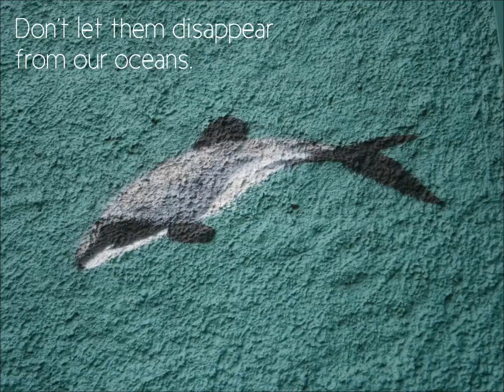What will you do for the Maui's dolphins?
New Zealand's endemic Maui's dolphins are in trouble, and it is our responsibility to ensure their survival. Find out why these beautiful and rare dolphins are so close to extinction. Every individual can make a difference.

A film by Noel Jhinku